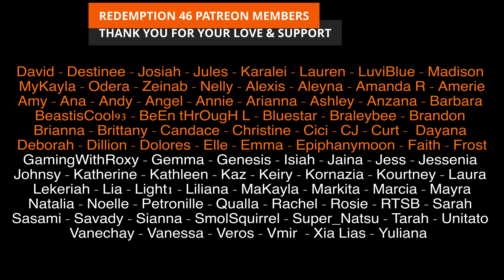BTS Jungkook 'Only Then' (Redemption Reacts)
Original link to BTS Jungkook 'Only Then'